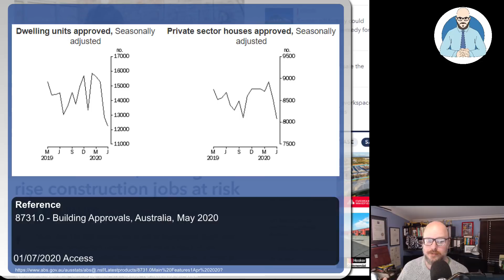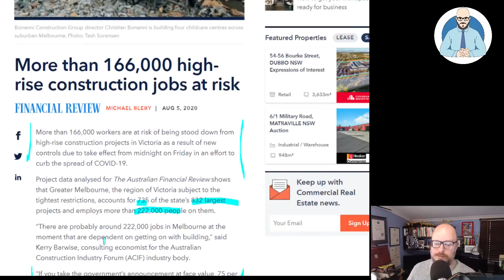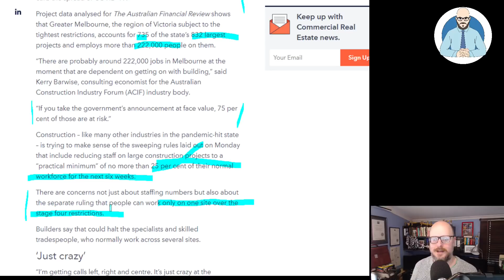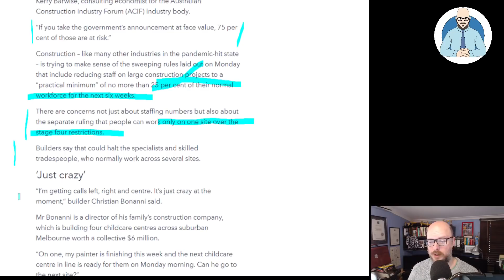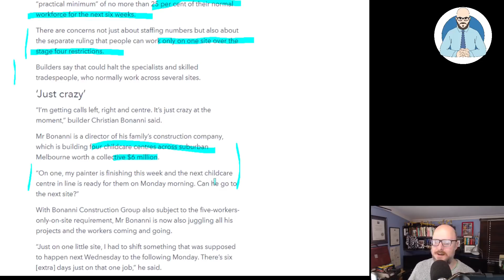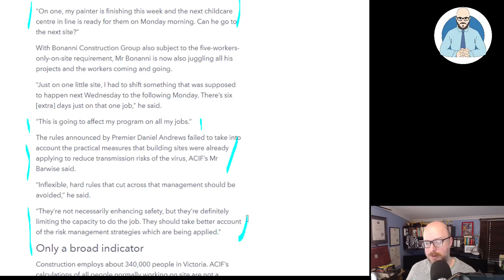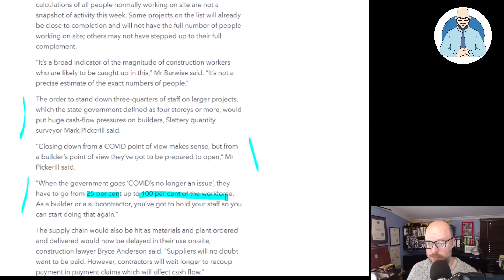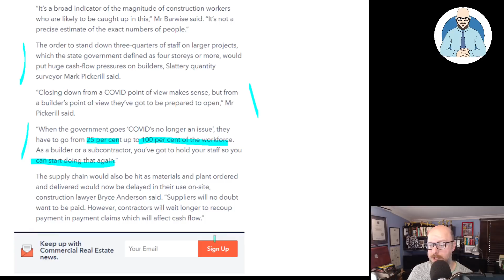High Rise Construction Jobs At Risk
The severe economic restrictions are putting high rise construction jobs at risk.

Why Buildings Stand Up
Why Buildings Fall Down Why Structures Fail
Great Streets
A Pattern Language

Heise Architecture
Our Architectural Practice.